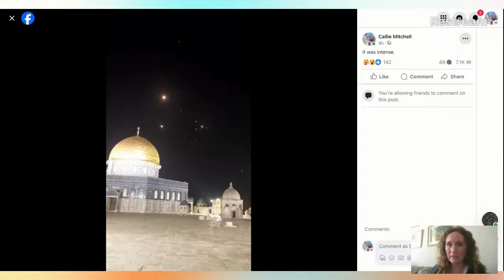Update After the Iranian Drone and Ballistic Missile Attack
Hey everyone!  I'm super tired because I did not sleep last night but I wanted to let you all know we are alive and well, and amazing by the Lord's goodness to protect Israel last night!  Please do pray for Israel at your churches today!